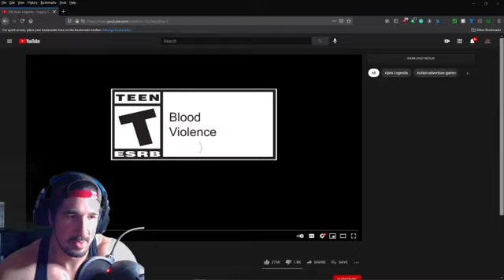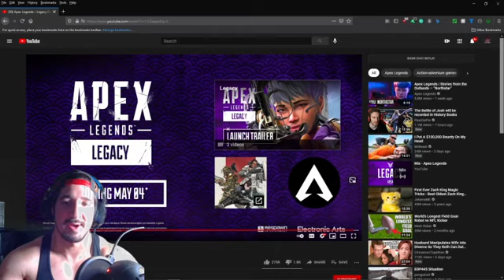Ninja Reacts Apex Legacy New Gameplay Reveal!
Livestreams are at 9:30 -10:30 P.M. Or 7:00 - 8:00 P.M. EST. Everyday.